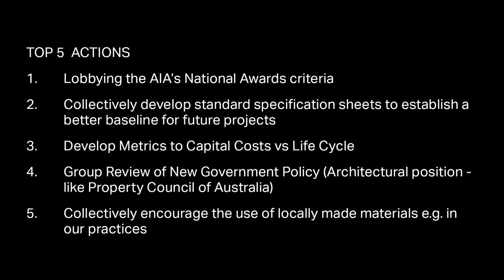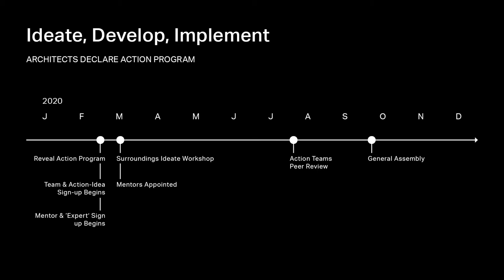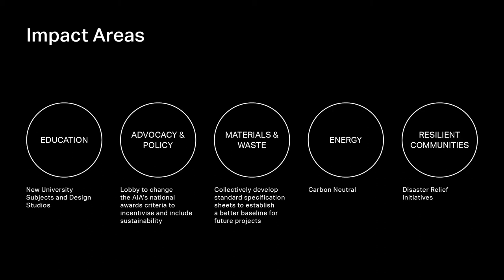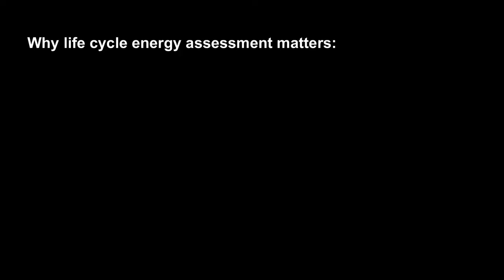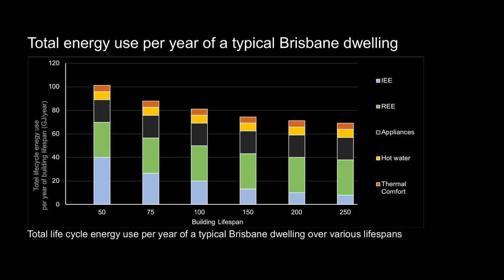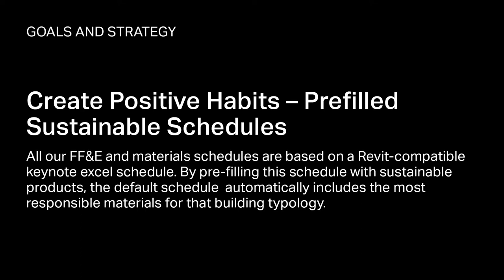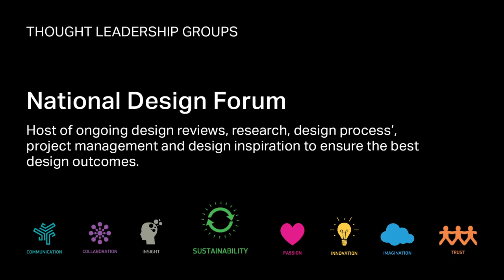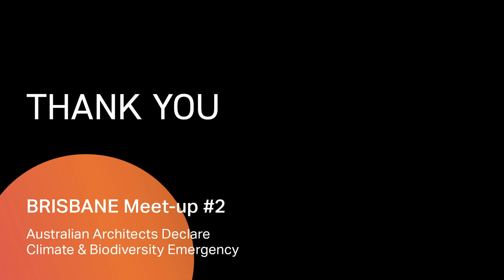Architects Declare, Brisbane Meet-up #2 (18th Feb 2020)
The Architects Declare, Brisbane Meet-up #2, held Tuesday 18th February, 2020.

Presenters included: Liz Brogden, Emma Healey, Paul Matthew, Matt Seddon, Laura Pascoe & Suzie Wiley.

Hosted by:
Clare Kennedy, Sam Bowstead,
Britt Hill, Ebony Fowler & Tom O’Shea

Film Production
 by Nikolas Strugar